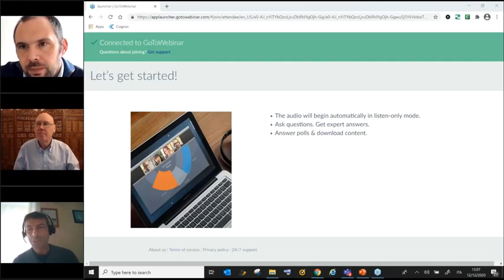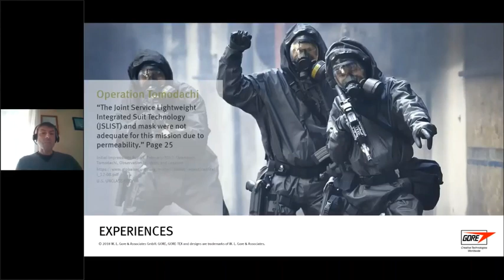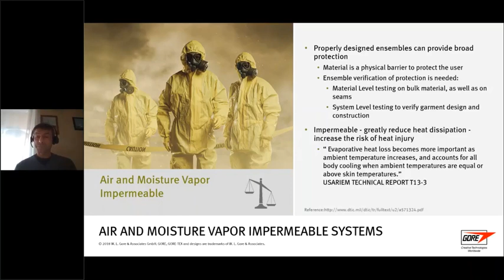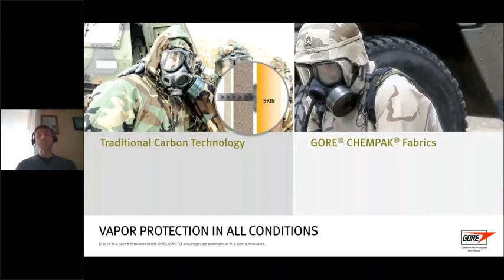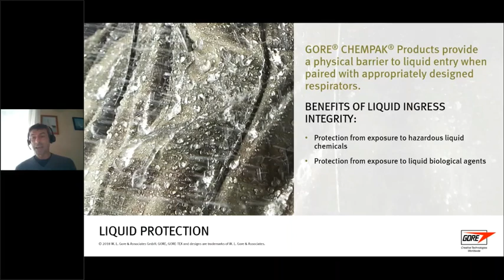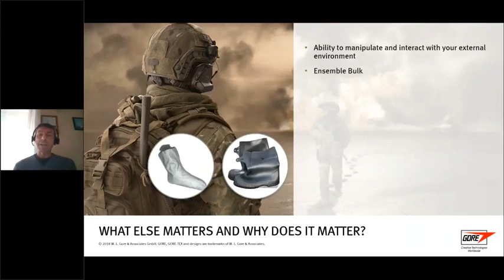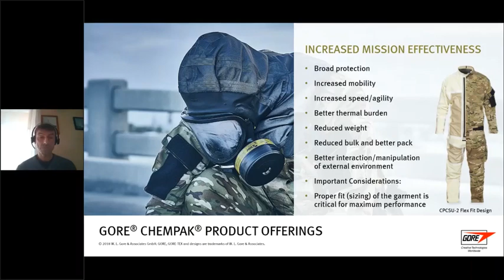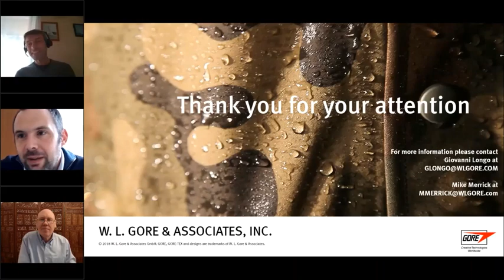GORE - Gold Sponsor - SICC Series - CBRNe Conference 2020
W. L. Gore & Associates, Inc. è stata fondata il 1° gennaio del 1958 a Newark, nel Delaware, da Wilbert L. (Bill) e Genevieve (Vieve) Gore.
Oggi l'azienda, privata, ha un fatturato di circa 3,8 miliardi di dollari l’anno. Abbiamo in tutto il mondo oltre 11.000 dipendenti (denominati Associati), che detengono parte della proprietà dell’azienda attraverso il piano azionario riservato agli associati. Gore preferisce mantenere questa forma di proprietà privata e ritiene che tale scelta avvalori uno degli elementi principali della sua cultura sociale, ossia “adottare una visione di lungo termine” per la valutazione delle operazioni aziendali.
Gore è una delle 200 maggiori aziende private statunitensi.
Attraverso l’utilizzo di tecnologie proprietarie con il versatile polimero politetrafluoroetilene (PTFE), Gore ha creato numerosi prodotti per impianti medici, laminati tessili, nonché tecnologie di cablaggio, filtraggio, sigillatura, membrane, sfiato e fibre per diversi settori industriali.
Gore ha ottenuto la concessione di oltre 3.400 brevetti in tutto il mondo in una vasta gamma di settori, tra cui elettronica, apparecchiature medicali e lavorazione dei polimeri.
Sono stati impiantati più di 50 milioni di innovativi dispositivi medicali Gore, che in tutto il mondo hanno salvato vite o ne hanno migliorato la qualità.
Gore ha sedi in più di 25 Paesi, con stabilimenti di produzione negli Stati Uniti, Germania, Regno Unito, Cina e Giappone.